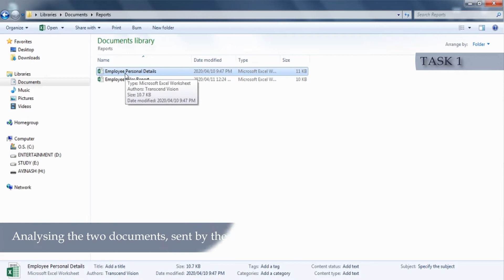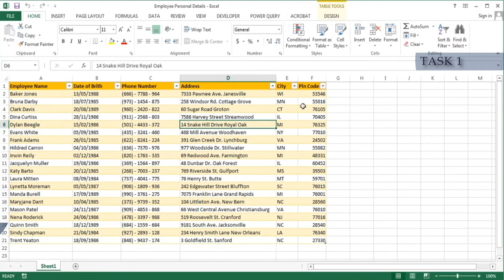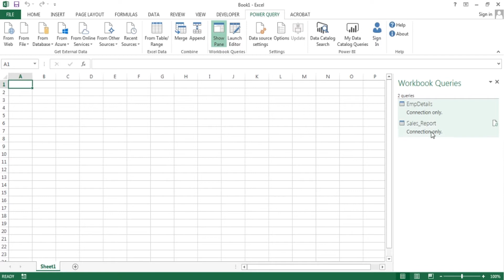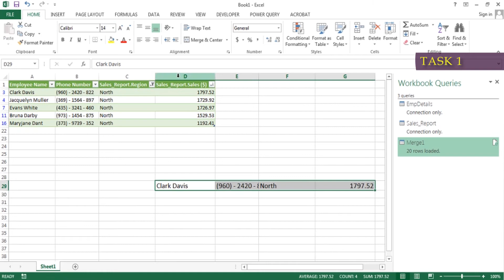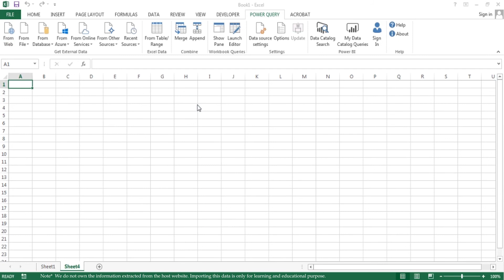▶️ Power Query - An introduction (Excel)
🚩Learn how to use Power Query in Excel

🚩Power Query is an powerful tool in excel add-in, used mostly to connect manage and refine data queries as well as search data.

⚠️ Note* - Information extracted from the host website used in this video is only for learning and educational purpose.